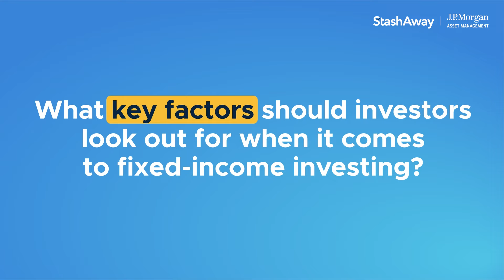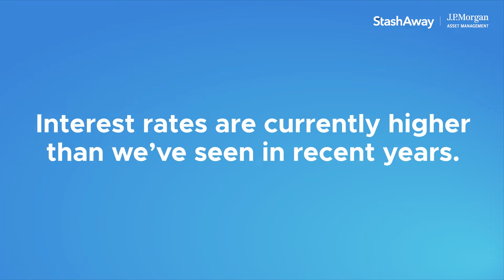Fixed Income Explained: Expert Answers to Key Questions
Curious about how fixed-income investments fit into your portfolio? In this insightful video, Yuejue Jin, APAC Head of Investment Specialists for Asset Management Solutions, J.P. Morgan Asset Management, answers key questions about fixed-income investing. From understanding risk management to navigating geopolitical impacts, this video provides expert guidance to help you strategise and optimise your portfolio for long-term growth and stability.